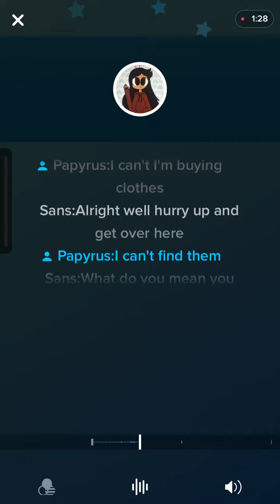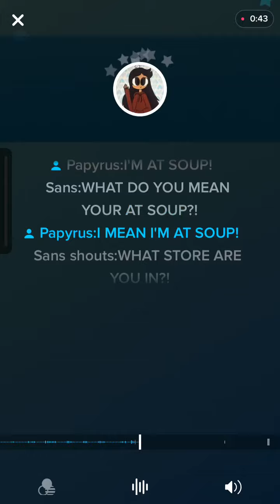Spaghetti store undertale (simple Karaoke)